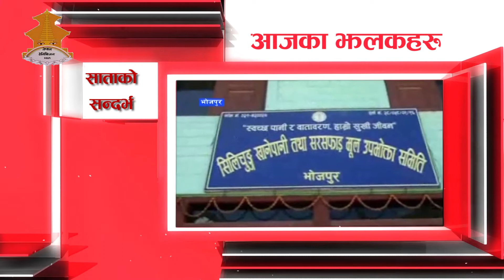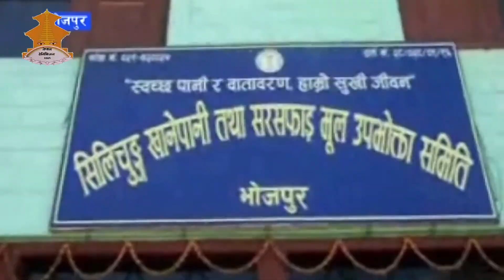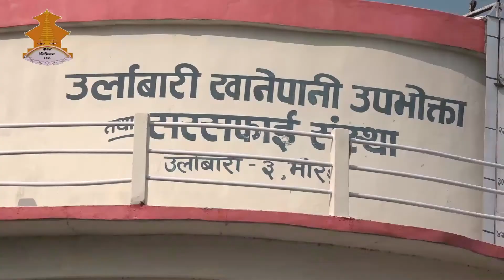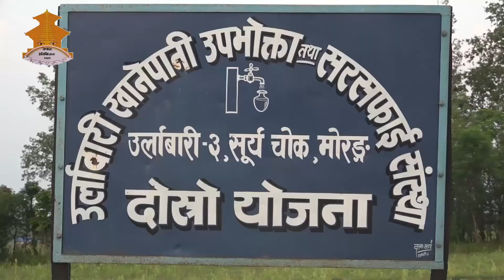KHANE PANI SARSAFAI 2074-02-29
Director :
Shekhar Khanal
Ramhari koirala